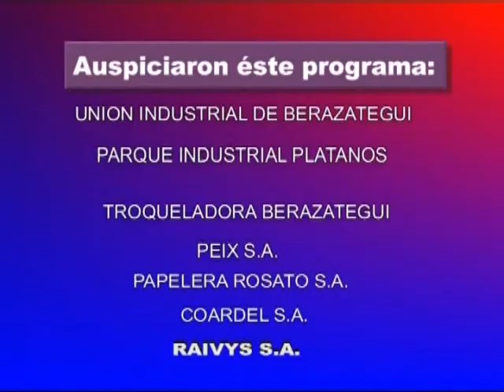Mundo Industrial 2012. Junio 21 2/2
Conversamos con Atilio Martinelli, responsable del area de Comercio Exterior de la UIB. El viaje de la misión comercial a Paraguay ya está en marcha